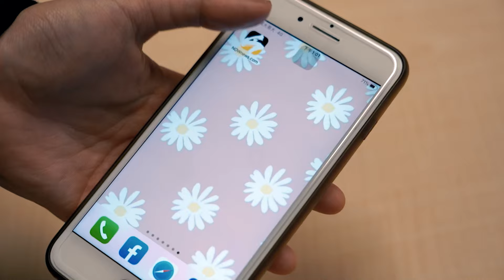台中男酒駕蛇行險擦撞！囂張衝上公車毆打司機 反遭壓制下場糗了｜NOWnews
1日上午7時許，台中市一名61歲黃姓男子，酒後駕駛自小客車蛇行，險些和公車發生擦撞，黃男憤怒地用車子擋住公車，之後衝上去毆打35歲陳姓公車司機，陳姓司機也氣的回擊，雙方你來我往，在公車上發生激烈肢體衝突，車上乘客也看傻眼，最後陳姓司機將黃男壓制在地，警方也獲報趕抵，將2人一併帶回派出所，而黃男酒測值達0.78毫克，除被依法開單告發，與陳姓司機均以違反社維法裁罰，另，黃男也被依公共危險罪嫌送辦。